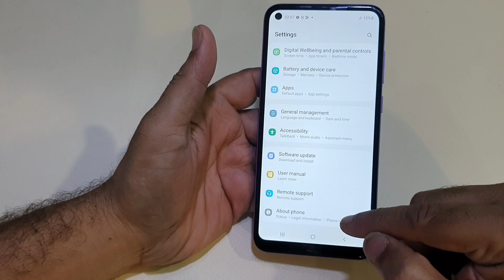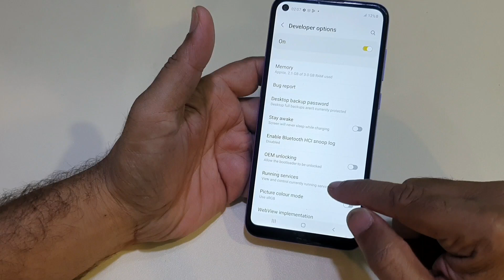Samsung Galaxy M11 Boot Loader Unlock | Developer Oem Unlock For Patch